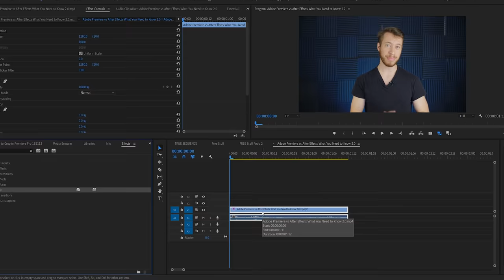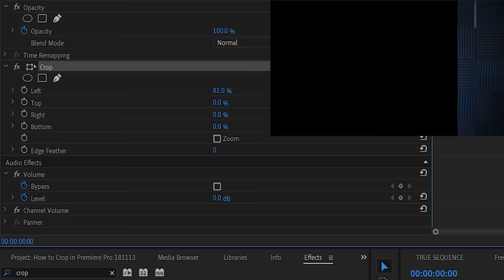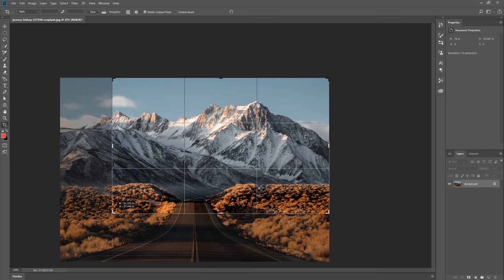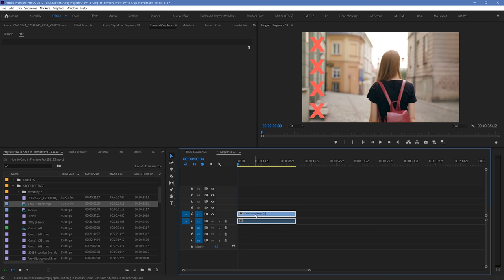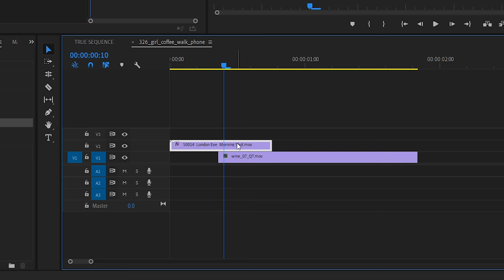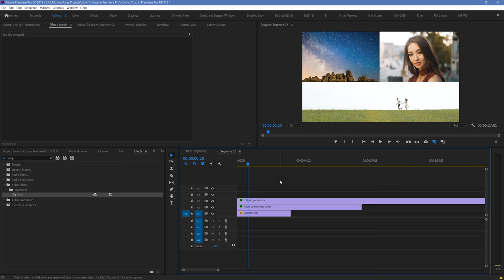How To Crop Video In Premiere Pro - Adobe Premiere Crop Video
- Adobe Premiere Crop Video.  In this Premiere Pro tutorial we show you how to crop video.  This is a really simple process but it can get confusing if you're not careful.  The main reason is because of what people imagine when they hear the word "crop."  It might actually not be what you think, so let's learn more about cropping in Premiere Pro by diving into this Premiere Pro tutorial!